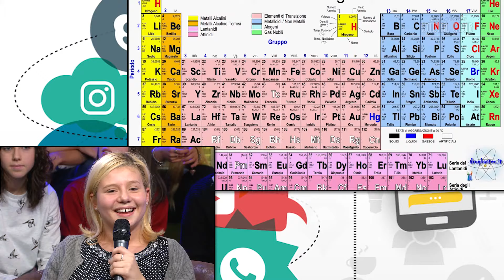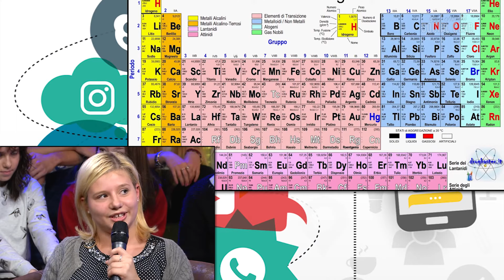SOCIAL CLUB | Giovedì 21 Dicembre